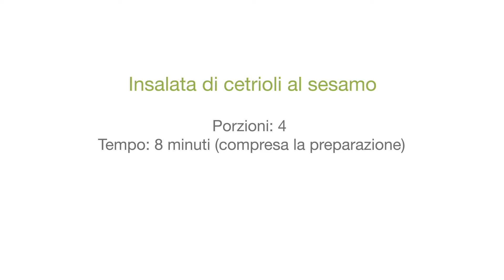Insalata di cetrioli al sesamo